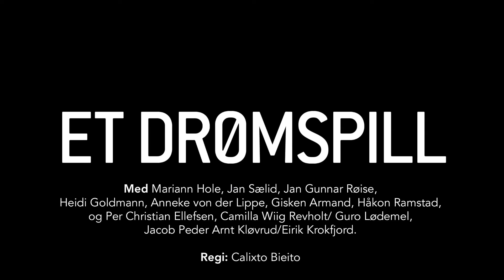ET DRØMSPILL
av August Strindberg. Oversatt av Hans Heiberg.

«En råsterk prestasjon av Mariann Hole! Fantastisk sterkt og fascinerende!» VG
«Det er mørkt, det er lyst og du finner knapt noe som likner.» Dagbladet

Regi: Calixto Bieito

Med Mariann Hole, Jan Sælid, Jan Gunnar Røise, Heidi Goldmann, Anneke von der Lippe, Gisken Armand, Håkon Ramstad og Per Christian Ellefsen.